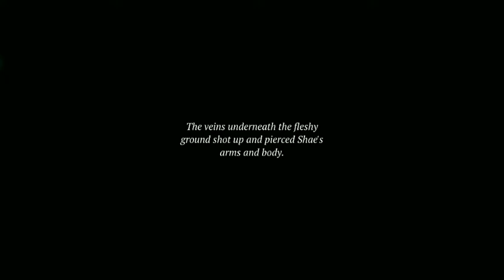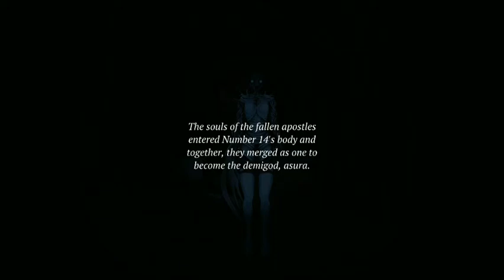Cinema 14 - Part 40. OMG! Boss Apa Ini?